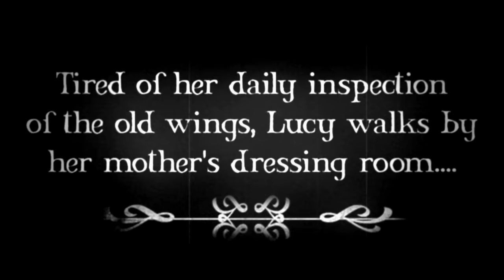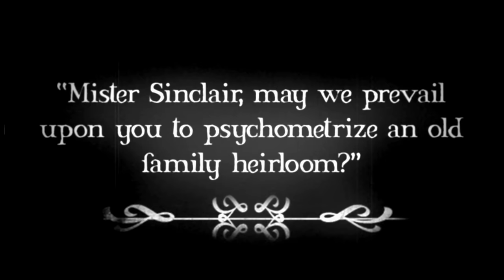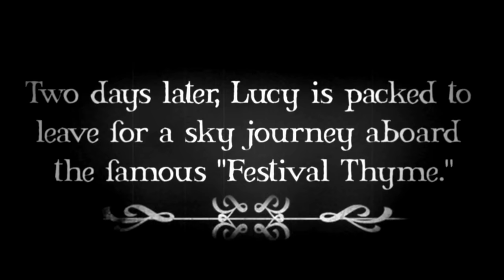...AND YOU WILL KNOW US BY THE TRAIL OF DEAD - Summer Of All Dead Souls (OFFICIAL VIDEO)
AND YOU WILL KNOW US BY THE TRAIL OF DEAD - Summer Of All Dead Souls (OFFICIAL VIDEO). Taken from the new album "Tao Of The Dead", Superball Music, 2011.